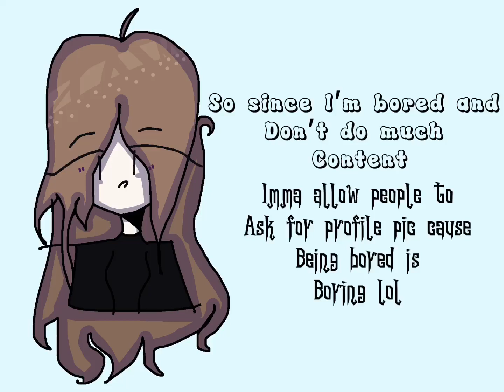Erm I want to draw?